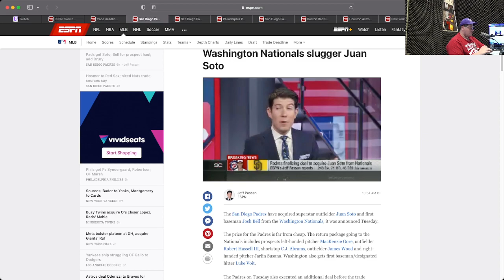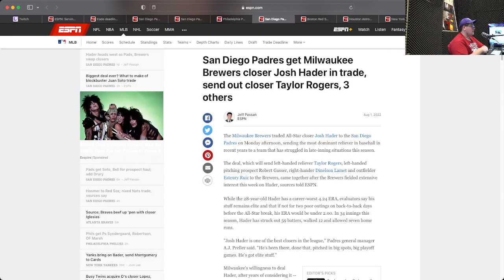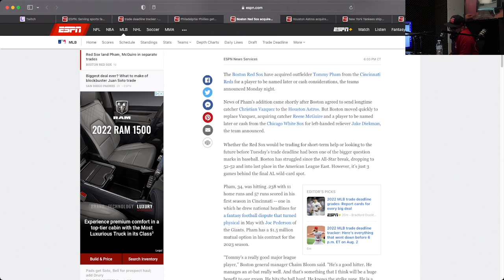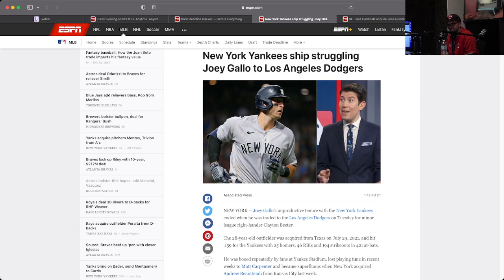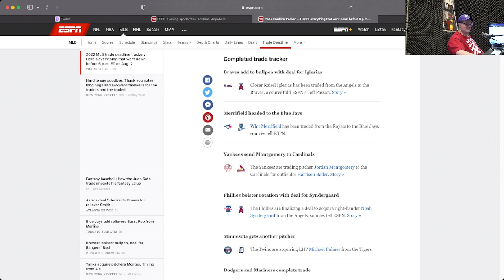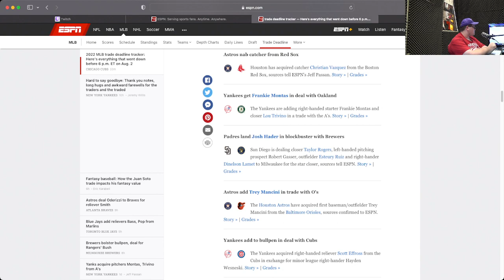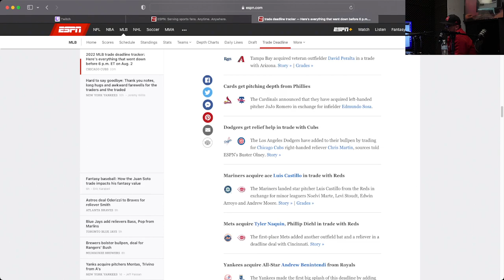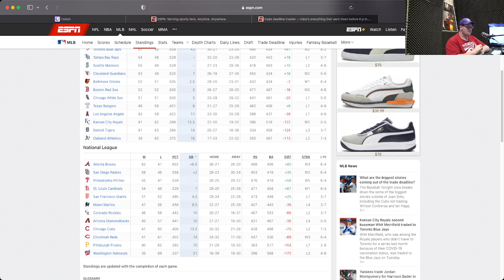TGWSS E69: BIG Trades Today! ⚾ MLB Trade Deadline Special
Cade Kennedy and Andrew Santangelo recap the MLB trade deadline and some of the bigger trades from the deadline.